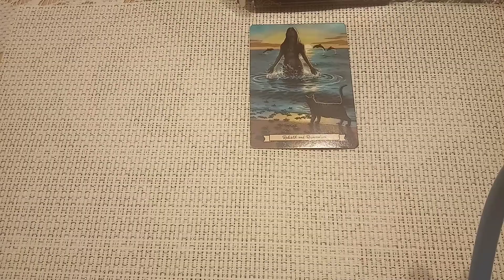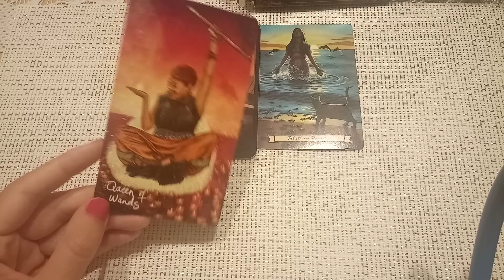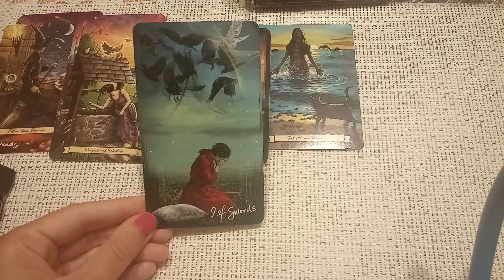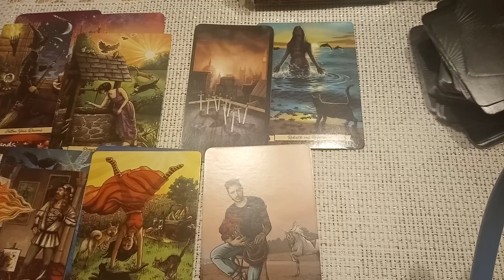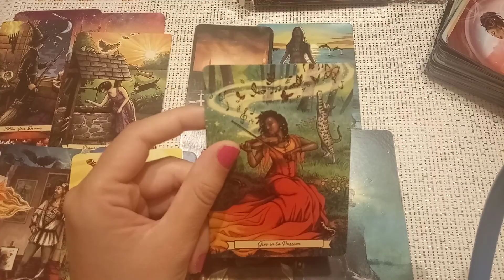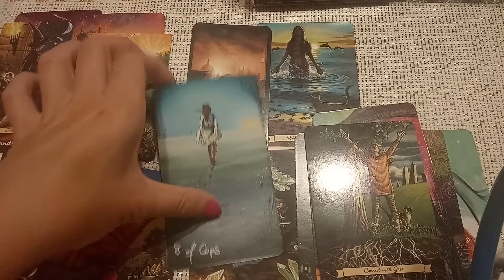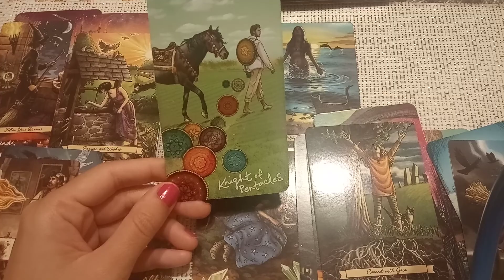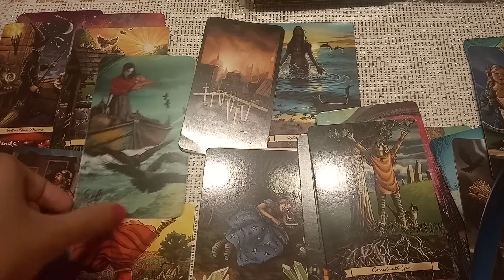15 септември за всички зодиакални знаци ♈♉♊♋♌♍♎♏♐♑♒♓